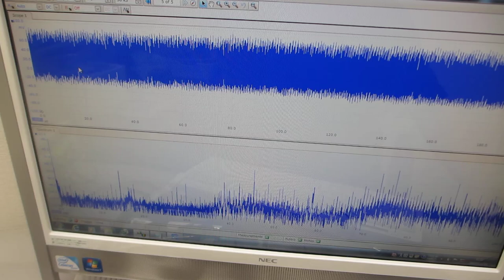超音波プローブの伝搬特性テスト－ダイナミック特性を評価する技術－（超音波システム研究所）